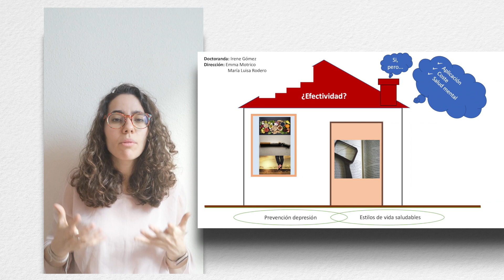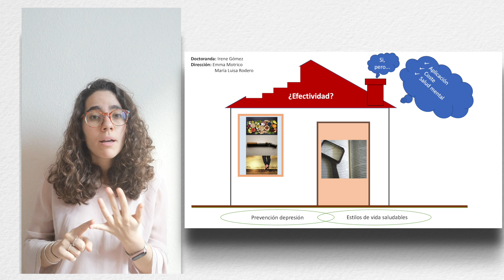3MT IRENE GÓMEZ